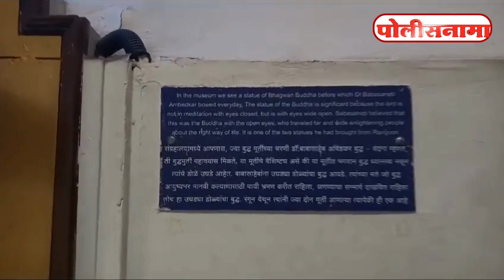महापरिनिर्वाण दिनानिमित्त डॉ बाबासाहेब आंबेडकरांच्या अस्थींचे पूजन केलं जात#mahaparinirvandin